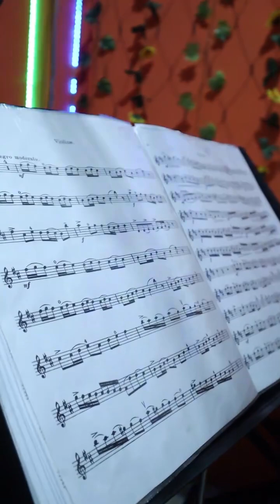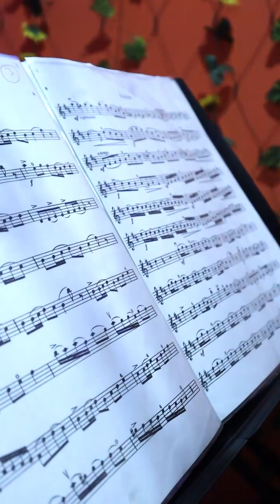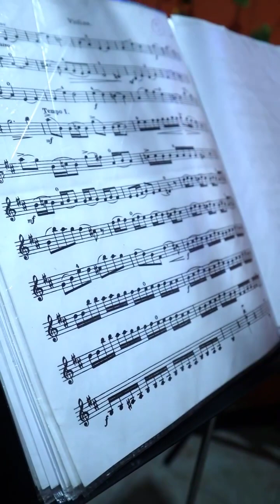"Concierto en B menor de O. Rieding Op. 35".